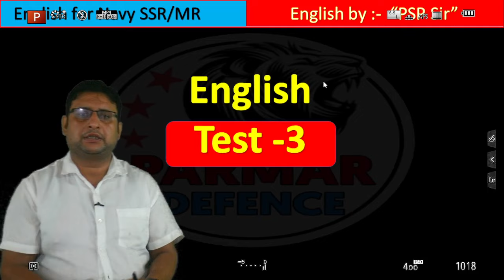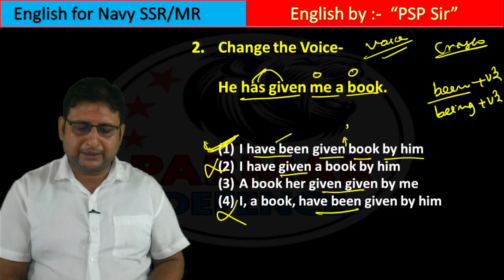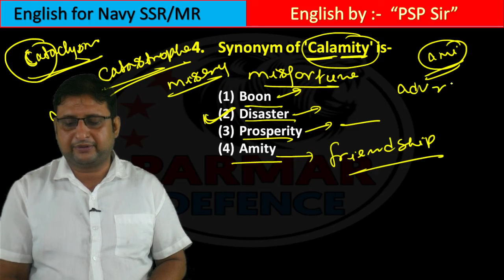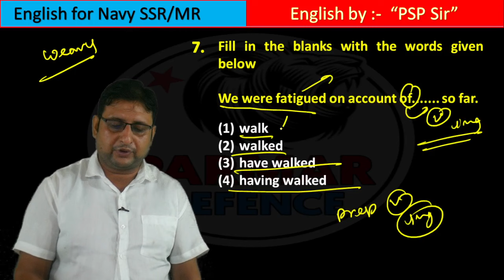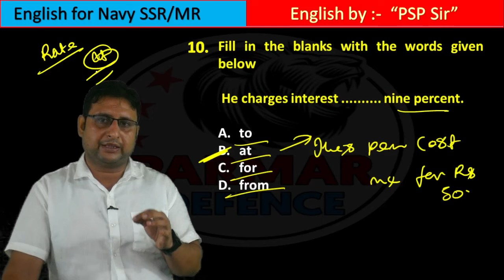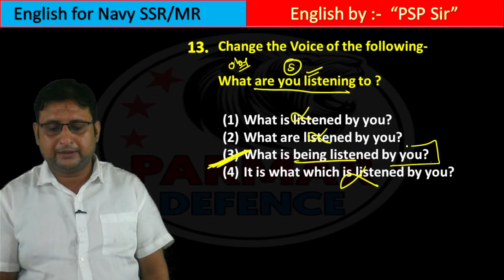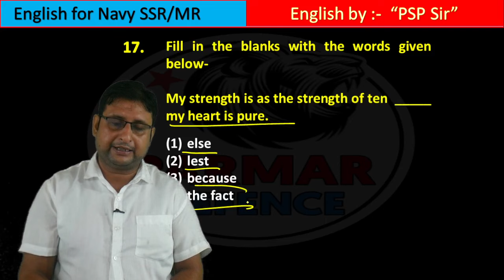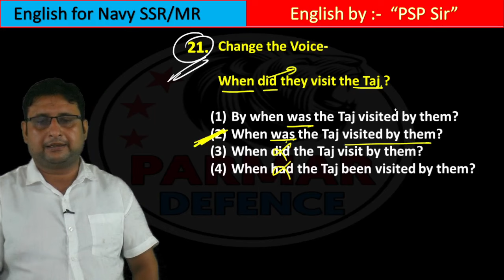English for Navy/Airforce 2024-25 | English Mock Test - 3 | Parmar Defence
In this Video you will get English mock test-3 || for NAVY and Airforce Exams || and other exams|| based on exam pattern |Parmardefence|